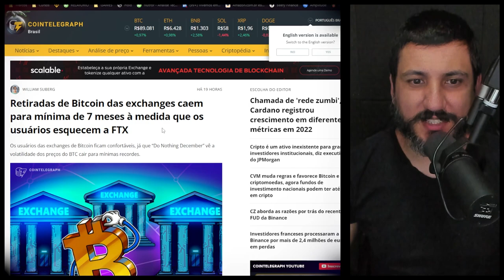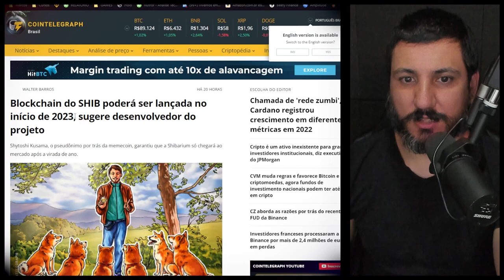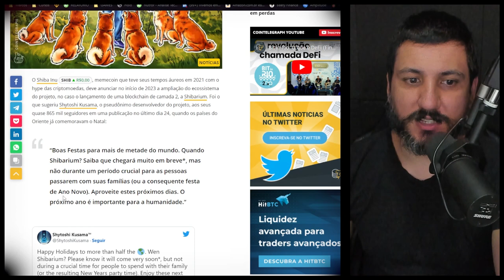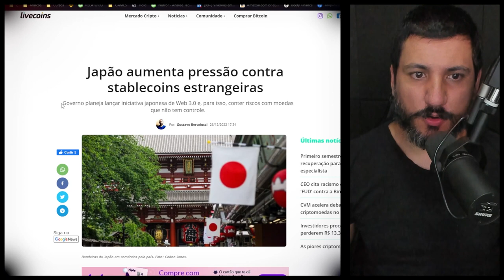RETIDADA DE BITCOIN TEM QUEDA RECORDE!